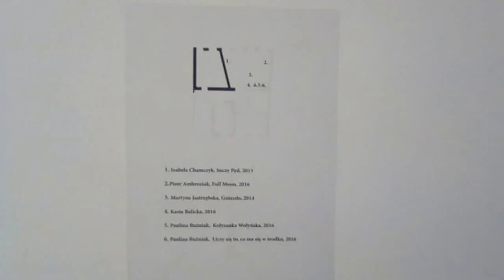DAMY RADĘ,GDY MAZUR ZA DORADZANIE NA STRONĘ PEPICZKÓW PRZEPĘDZIMY I PO LICHWIE!!!